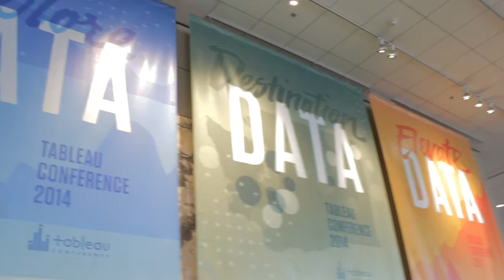Andrew Kritzer - Tableau Conference 2014 - theCUBE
Andrew Kritzer, University of Virginia, at Tableau Conference 2014 with John Furrier and Jeff Kelly

Data science and data visualization are starting to make an impact in academia, and the University of Virginia’s (UVA) Darden School of Business provides a worthy use case with its application of products from Tableau Software, Inc., putting them to work in multiple classes and projects. Former student and current LinkedIn Manager of Business Operations Analytics Andrew Kritzer was the one who piloted the use of Tableau at UVA. In an interview for theCUBE earlier this week at the annual Tableau Conference, he discussed how students can incorporate Tableau into their classrooms.

Kritzer rolled out three projects in bringing Tableau to UVA. In partnership with an MBA professor, he introduced Tableau to his classmates and coordinated a visualization challenge that offered an award to the team that told the best data-driven story using one dashboard. In the second year of his MBA program and as president of the Darden Technology Club, Kritzer worked with Tableau to hold workshops on best practices. He also conducted an independent study for the business analytics concentration, where he collaborated with San Fransico-based video advertising startup Vungle, who relies on Tableau to identify trends, monitor performance and present results.

For college students interested in incorporating Tableau into projects on business operations, Kritzer recommends going to a local business and asking for information regarding points of sale or periods of time. Also, let the business know that you won’t share any of its information without permission.

Regardless of the industry, gathering information on your own is a key skill that students need to learn for the future, and Tableau is a great tool to use in order to do that. “Get the information you need to make the decisions, and you’ll be the one making them eventually,” Kritzer advised.